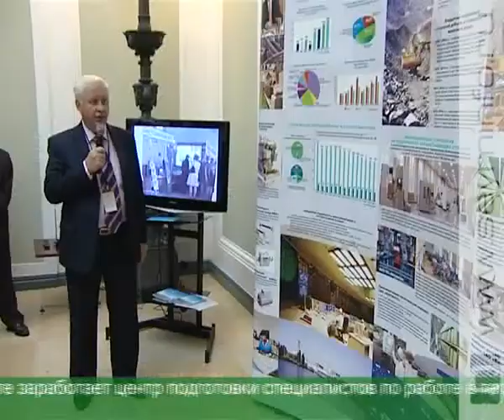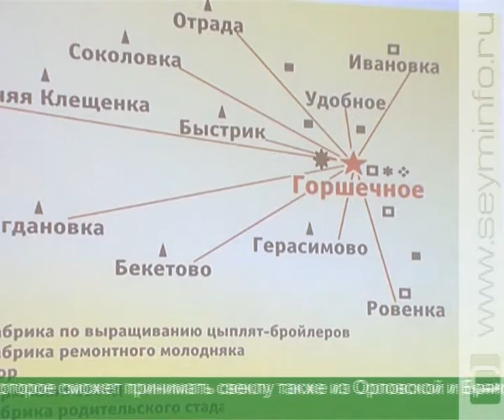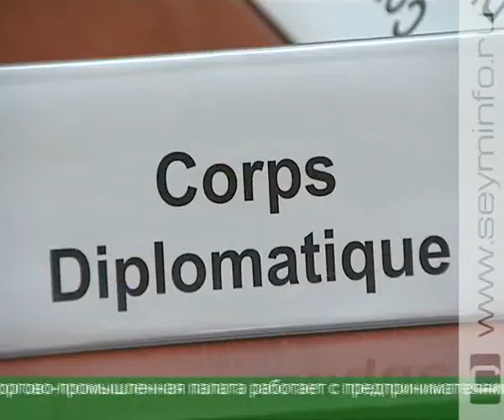У Курской области огромный экономический потенциал